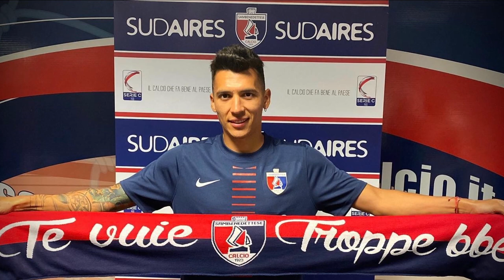Pescara, è la settimana delle prime scelte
Entro questa settimana il presidente Sebastiani dovrebbe ufficializzare i nomi di direttore sportivo e allenatore del Pescara. Dopo settimane di riflessione arriva il tempo delle scelte prima di concentrarsi sull’allestimento dell’organico